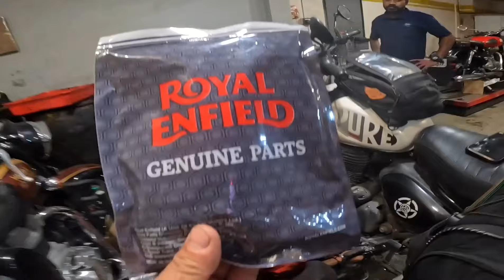Guwahati To Darjeeling Ride Ma Hunter350 Breakdown Bhayo 😭/Land Slide Area Bhayera Ride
Guwahati To Darjeeling Ride Ma Hunter350 Breakdown Bhayo 😭/Land Slide Area Bhayera Ride#guwahati#asam#bengal#border#shrirampur#hunter350#royalenfield#Bikebreakdown#siliguri#deepkiranvlogs

1) Guwahati to siliguri nonstop ride on hunter350
2) Hunter350 breakdown
3) Royal enfield service centre
4) On the way truck accident

During this trip video was recorded using :

1) Dji osmo action3
2) Gopro hero10 black
3) Vivo Phone x80 Zeiss

Accessories used in my bike during trip
1) Guardian gears saddle bags
2) Guarden gears tank bags
3) Lone ranger duffle bags
4) Gand Pitsup mobile holder